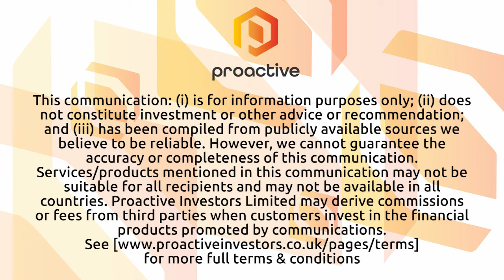Canada Silver Cobalt Works announces company plans to apply for recovery permit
Canada Silver Cobalt Works Pres and COO Matt Halliday joined Steve Darling from Proactive to share news the company will make an application for a recovery permit to the government of Ontario. The company made the move after a change in the Ontario Legislature which has approved Bill 71 containing potential changes to the Ontario Mining Act which changes regulations of the recovery permit. The changes are aimed at speeding up of the resumption of mining for silver and critical metals in what was once a prime mining area for silver and cobalt in Canada.

Halliday also told Proactive the company has a number of potential sites including the Beaver and Castle Mine tailings.

Halliday also told Proactive more about stripping which has begun at the Castle East to follow up on shallow gold and silver mineralization.